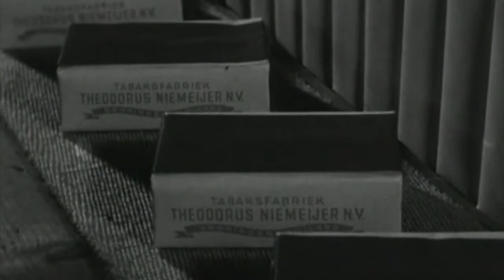Fabriek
Een Jazz clip van Klatland.
Een samenwerking tussen componist Boelo Klat en filmmaker Nick Landman.
Historische beelden van de Groningse industrie en mijnbouw complex uit Limburg.